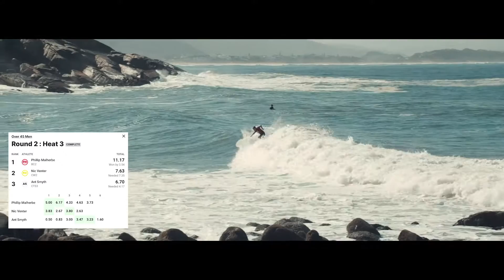Ferral Media SA MASTERS VIC BAY DAY 2 HIGHLIGHTS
SA Masters Vic Bay 2021

Ferral Media in association with ZigZag and Surfing South Africa presents a recap of day 1 at the Vic Bay Masters 2021.
Solid 6-8ft pulsing throughout the day. A great 1st day here at Vic Bay on the eastern coast of south africa. The older generation is throwing it down and showing they still have what it takes. Respect to all competing.

Please come down and show support@surfingsouthfrica

Director &. Host  - Stephen Schutte
Videography & Edit - Vorster Van Zyl